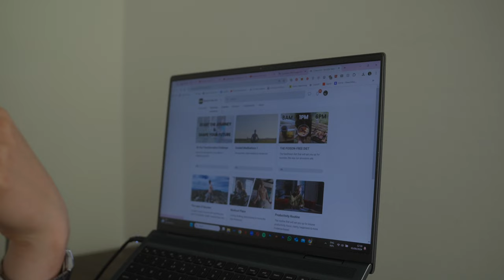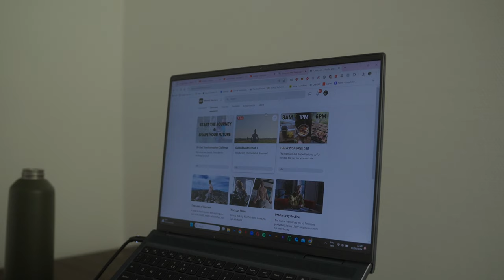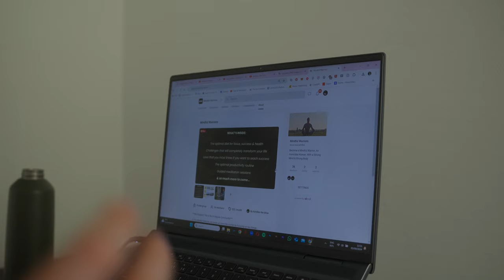The 4AM morning routine - Day in the life #1